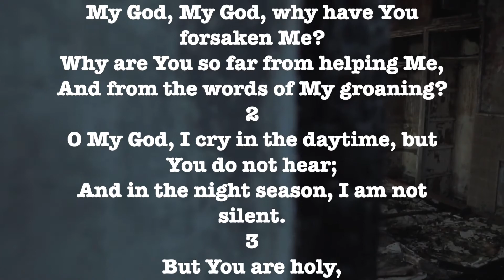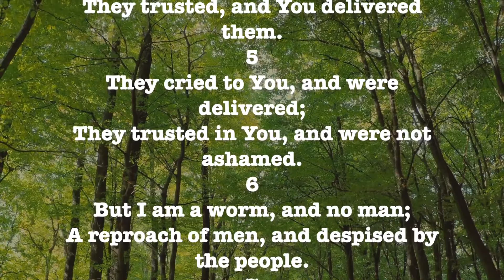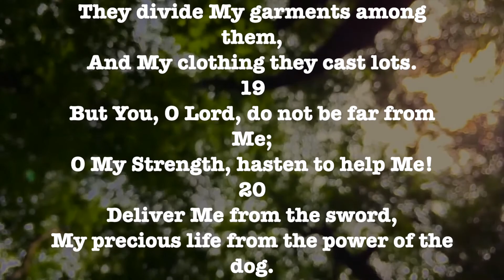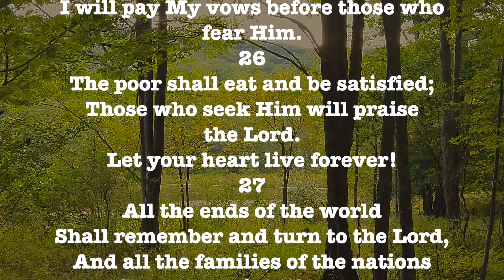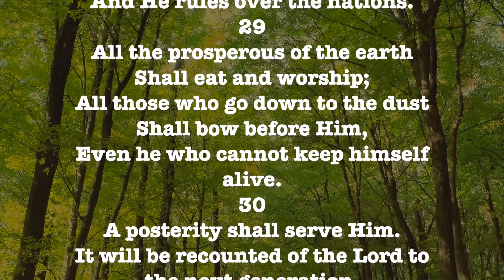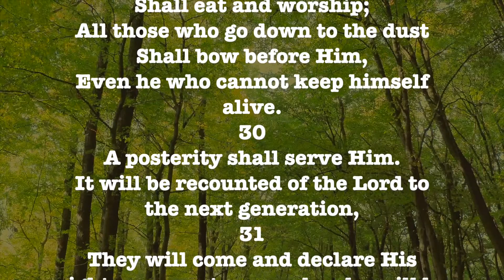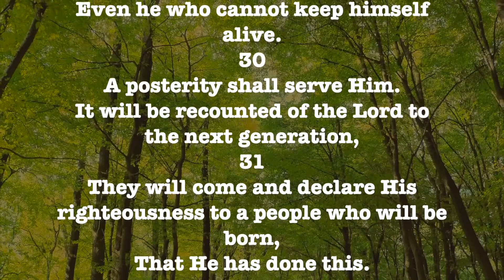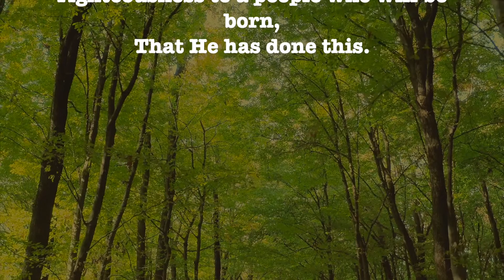bible audiobook psalms. Psalms 22 animated audiobook.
Take a journey through the bible audiobook Psalms.  The bible audiobook of Psalms is great for sleep, peace, mediation, and relaxation. Every chapter of this bible audiobook is full of animation and images to reflect the holiness of God. Take the journey through all 66 books of the Bible, dramatized in a way to inspire and encourage you. God’s holy word is alive and powerful!